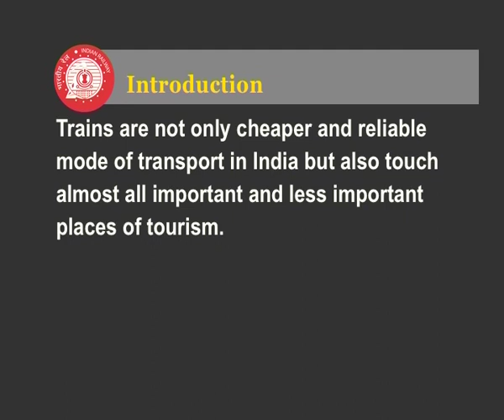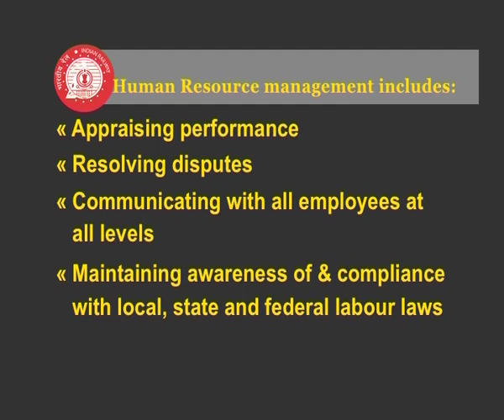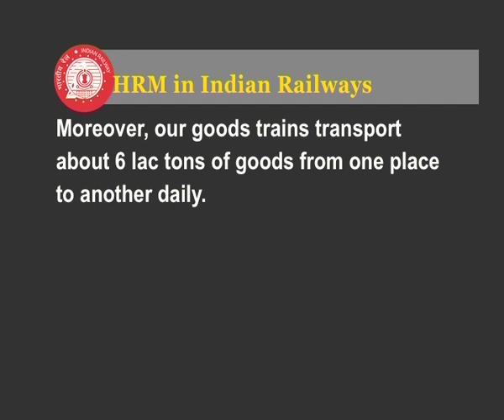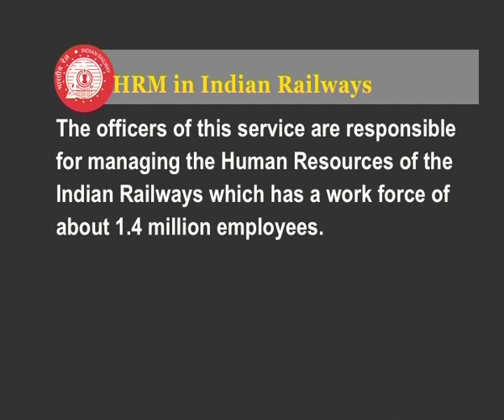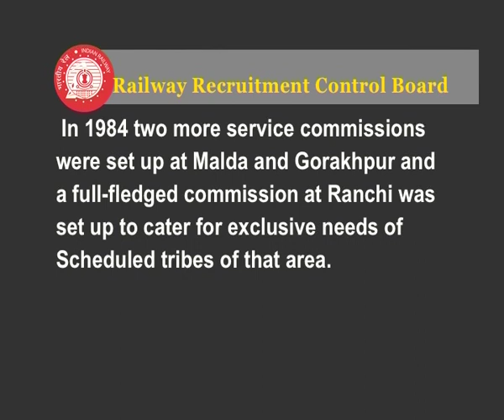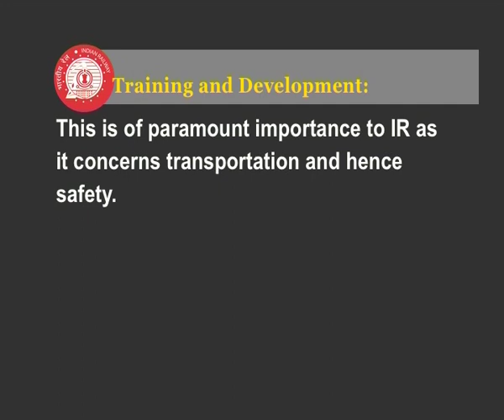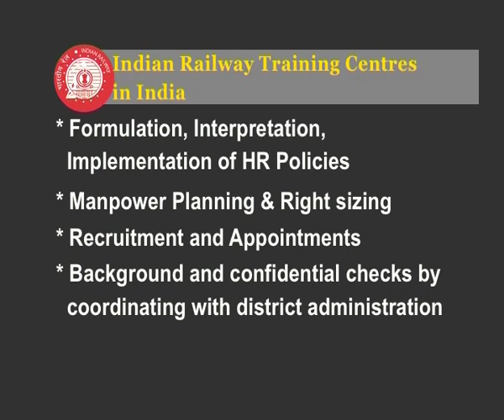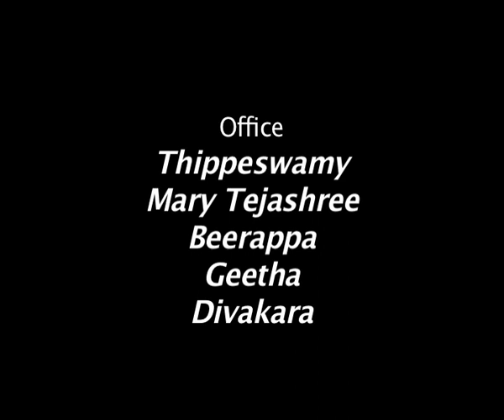HRM in Indian Railways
Subject: B.A. Tourism
Course Name: Tourism Transport